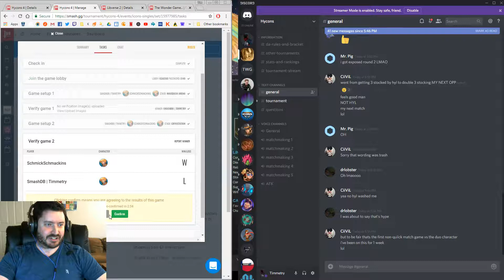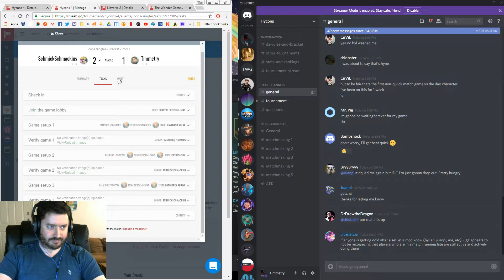Hycons4 r1w Timmetry Raymer vs SchmickSchmackins Raymer ICONS